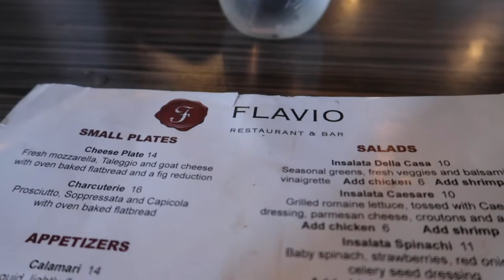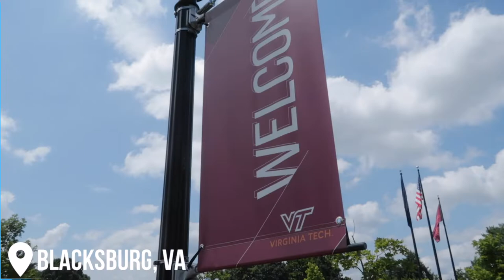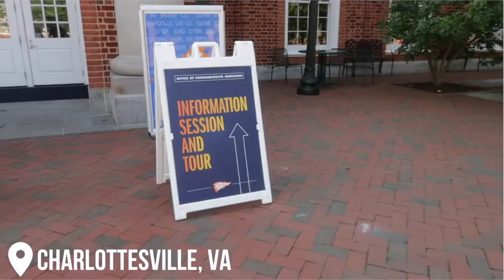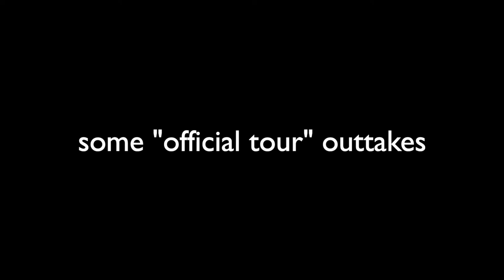pre vacation, college tours + getting a FLAT TIRE | vlog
summer may be coming to an end, but here is a short vlog from before our vacation! we went college touring with my brother, and got a lovely flat tire that delayed our actual vacation by 4 hours... *sigh*

MUSIC
MYSM - Look At Those Clouds